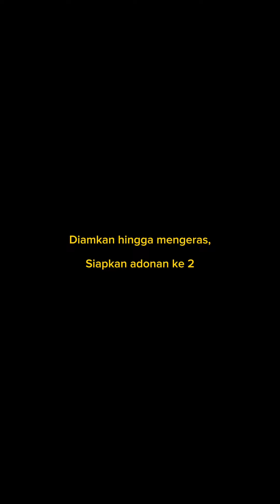kue suguhan arisan simpel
sagu mutiara gula merah cocok untuk acara arisan dan suguhan pengajian keluarga